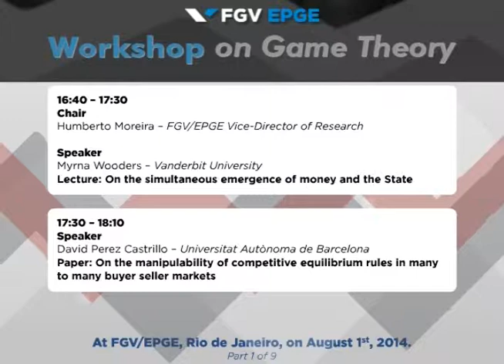Workshop on Game Theory – Opening Session (1/9)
FGV’s Brazilian School of Economics and Finance (FGV/EPGE) welcomed Professor John Forbes Nash on August 1, 2014,, Nobel Laureate in Economic Sciences in 1994, for the Workshop On Game Theory.

During the event, Professor Marilda Sotomayor, responsible for pioneering studies on Game Theory in Brazil, was honored.

Economists such as Inés Macho Stadier and David Perez Castrillo, from the Autonomous University of Barcelona; Abraham Neyman, from Hebrew University, and Myrna Wooders, from Vanderbit University, also participated.
Part of the Game Theory Society’s series of workshops, the event received the support of the Brazilian Institute of Applied Economic Research (IPEA) and the Economics and Politics Research Group (EPRG).